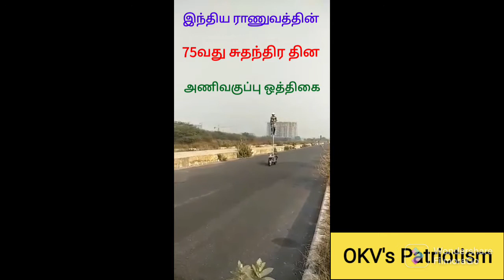இந்திய இராணுவத்தின் 76வது சுதந்திர தின நம்பமுடியாத கற்பனைக்கு எட்டாத வேற லெவல் அணிவகுப்பு ஒத்திகை!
76th Independence Day rehearsal#பாரத் மாதா கி ஜெய்!